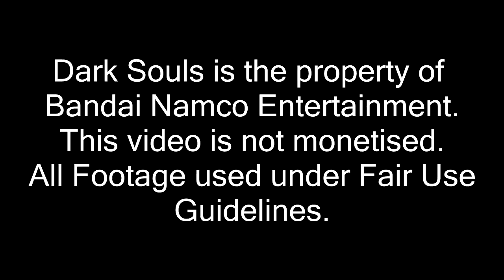Dark Souls - 34 - It's The Most Cheesiest Time Of The Year!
Just a cheesey little present to myself...